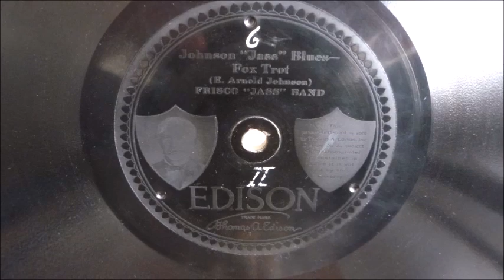Johnson Jass Blues, Blue Amberol vs Diamond Disc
One of the first Jazz tunes recorded by the Frisco Jass Band in 1917, when 'Jazz' was still spelled 'Jass'. It was confusing at the time, on the Blue Amberol it is even spelled 'Jas'!
This video is a comparison between the Blue Amberol cylinder and the Diamond Disc recording. I used a Zoom microphone to record the sound. When the video switches from disc to cylinder, the sound goes with it.
I personally think they both sound pretty good, The Diamond Disc is a bit steadier, but the Blue Amberol has a little more spark to it. Judge for yourself.